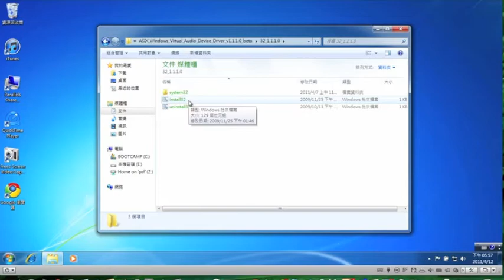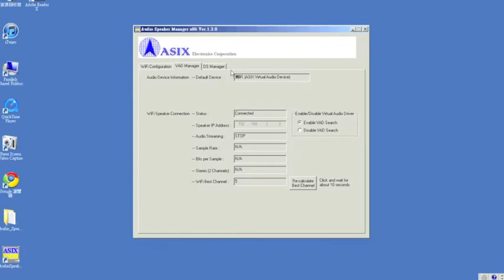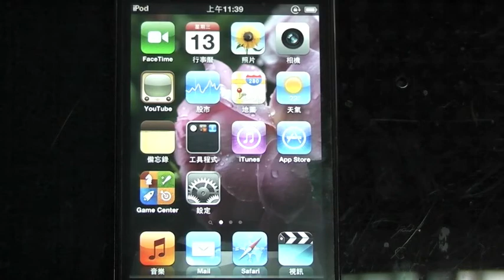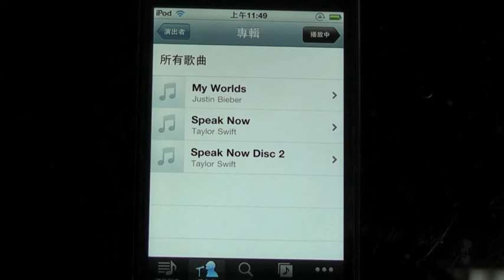亞信AX22001 AirPlay-like WiFi Speaker 功能展示 [中文解說]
亞信電子 提供一個完整的AX22001 AirPlay-like WiFi Speaker參考設計方案.

影片中所介紹的是亞信電子所推出的AX22001嵌入式Wi-Fi單晶片在Wi-Fi Speaker的應用。

專精於嵌入式網路晶片設計的亞信電子，將帶領你利用新開發之嵌入式Wi-Fi系統單晶片AX220xx，建構出高品質的影音數位家庭。透過「Wi-Fi無線喇叭」參考設計，系統開發人員可以快速地開發無線區域網路之音頻傳送及接收裝置。利用Apple App store上簡單好用的免費軟體「Remote」，可讓iPhone、iPod Touch及iPad與任何一台裝有iTunes的PC，透過Wi-Fi連線，讓iPhone搖身一變，當成遙控器在家中其他地方遙控PC上iTunes播放歌曲的順序，免除使用者走到PC前動手調整播放順序的不便。

AX220xx是一款單晶片微控制器，其內建有TCP/IP加速器及符合802.11a/b/g標準的MAC/基頻處理器。Wi-Fi基礎設施日益普及，支持多種擴展介面的AX220xx Wi-Fi單晶片，可低成本實現透過Wi-Fi無線傳輸音樂/視頻/用戶資料的各類應用，提供具有成本優勢的嵌入式網路解決方案。

本方案適用於消費電子、網路智慧型家電、工廠/大樓自動化、工業控制、保全系統，遠端監控管理、串流媒體等領域的應用，如Wi-Fi無線喇叭、iPhone遙控玩具、POS終端機、自動販賣機、網路攝影機、網路收音機、自動抄表機、環境監控裝置、網路感測器、網路不斷電系統、串列轉乙太網路/Wi-Fi轉換器及乙太網路/Wi-Fi轉ZigBee橋接器或乙太網路轉Wi-Fi橋接器。(更多訊息請至